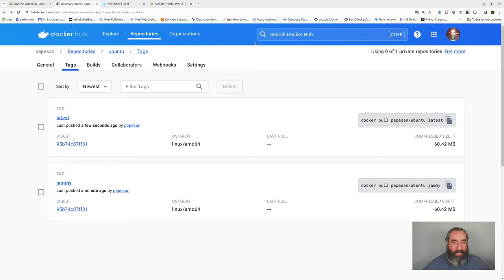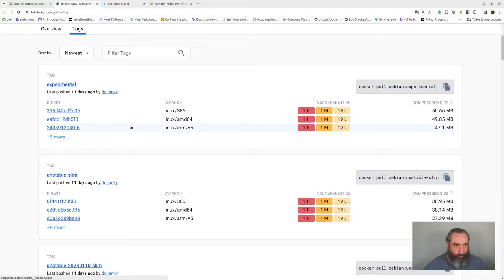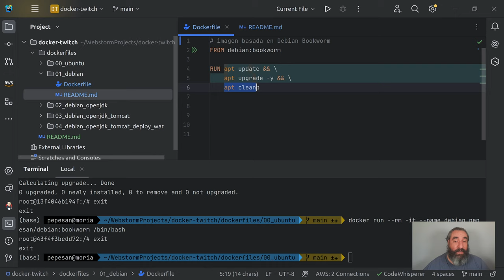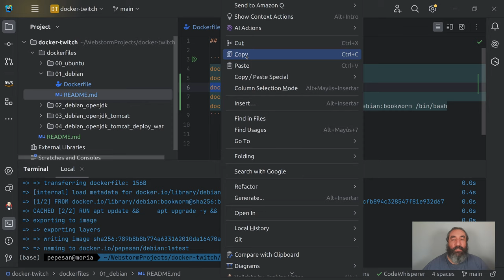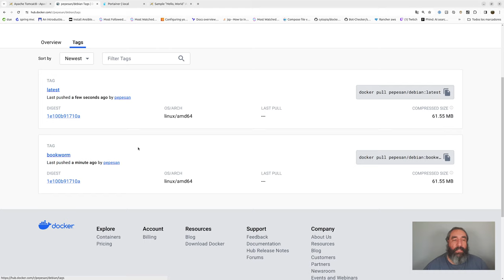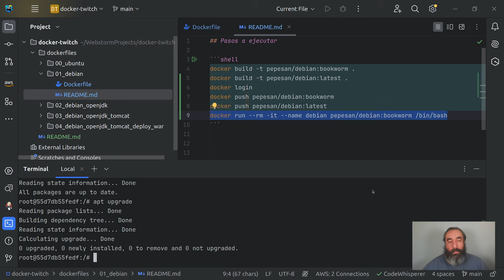Imagen basada en Debian #13 Curso de Docker - Cursos de Desarrollo